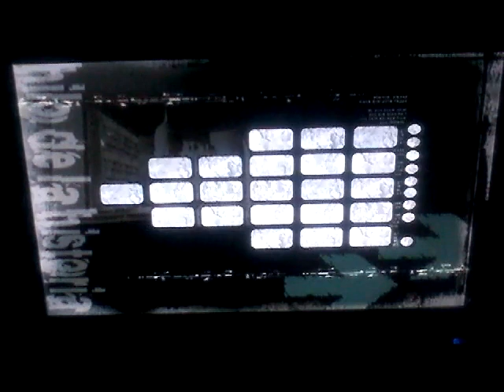Shadow The Hedgehog: Air Fleet (Hero Mission)